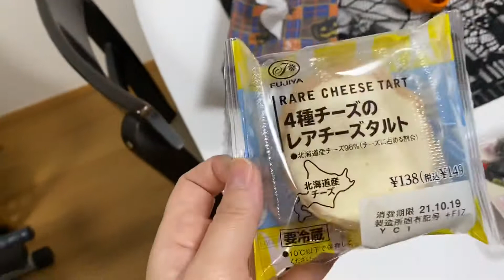VLOG DE DOMINGO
Oieee amores borá para mais um passeio de domingo com a nossa família.